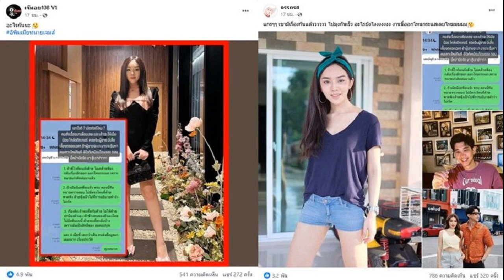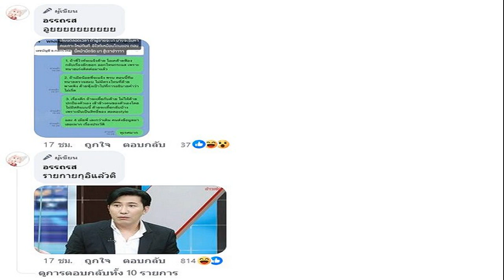สตาร์ต่างแดน ซีรีส์‘No Gain No Love’ เสน่ห์ของความรักหลายรูปแบบ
29 ส.ค. 2567
15:07 น.
เปิดตัวไป 2 ตอนแรกแล้ว ซีรีส์โรแมนติก คอมเมดี้ “No Gain No Love” ทาง Prime Video งานกำกับฯ ของ คิมจองชิก นำแสดงโดย ชินมินอา, คิมยองแด, อีซังอี, ฮันจีฮยอน
กับเรื่องราวของผู้หญิงสามคนที่ไม่เชื่อในการแต่งงาน การออกเดท และการขอแต่งงาน พวกเธอจึงเลือกที่จะแต่งงานแบบชั่วคราว ออกเดทแบบมีสัญญาข้อตกลง และเดินเข้าสู่การหย่าร้าง เพื่อที่พวกเธอจะได้ไม่ต้องสูญเสียเงิน อาชีพ และเวลา

บทสัมภาษณ์พิเศษ 4 นักแสดง ‘ชินมินอา’ ‘คิมยองแด’ ‘อีซังอี’ และ ‘ฮันจีฮยอน’ ที่มาพูดคุยถึงบทบาทและการทำงานในซีรีส์ “No Gain No Love
•เล่าถึงตัวละครของแต่ละคน
ชินมินอา – “ฉันรับบทเป็นซนแฮยอง หญิงสาวที่ไม่ยอมเป็นฝ่ายแพ้ ทั้งเรื่องรักและงานค่ะ เธอไม่กลัวที่จะมุ่งไปสู่เป้าหมายของตัวเอง เป็นคนซื่อตรงและแข็งแกร่งมากๆ ฉันก็เลยพยายามแสดงความเป็นตัวเองออกมาอย่างจริงใจ แล้วก็พยายามเข้าใจความรู้สึกรวมถึงทุกเรื่องในชีวิตของเธอด้วยค่ะ
คิมยองแด – “ผมรับบทเป็นคิมจีอุก ชายหนุ่มผู้ทำงานหนักและไม่สร้างความเดือดร้อนให้คนอื่นครับ จีอุกเอาใจใส่คนอื่นมากๆ ผมจึงพยายามที่จะคิดอะไรให้ลึกซึ้งรอบคอบแบบเขา และพยายามแสดงบุคลิกที่สงบเยือกเย็นของเขาออกมา
อีซังอี – “ผมรับบทเป็นบกกยูฮยอน ซีอีโอของบริษัท KKULBEE ผู้ไม่เคยเปิดใจให้ความรักอย่างเต็มที่ การที่ผมจะดูเหมือนประธานบริษัทได้ เราต้องปรับลุกส์ มีเสื้อผ้า รองเท้า และแอคเซสเซอรี่ที่ดูเนี้ยบ”

ฮันจีฮยอน – “ฉันรับบทเป็นนัมจายอนหรือยอนโบราค่ะ จายอนเป็นนักเขียนนิยายเรท R ค่ะ เธอเป็นคนมีจินตนาการสูงมาก แต่ไม่เคยมีแฟนเลย ดังนั้นฉันก็เลยพยายามจะแสดงให้เห็นความรู้สึกสดใหม่ของการตกหลุมรักเป็นครั้งแรกของเธอค่ะ”
•อะไรคือเหตุผลที่ทำให้รับบทนี้ และประทับใจในซีรีส์
ชินมินอา – “บทที่น่าติดตามค่ะ ทั้งสนุก ดูง่าย แล้วก็แปลกใหม่ คิดว่ามันต้องสนุกมากๆ แน่ ตัวละครทุกตัวในเรื่องนี้มีมิติมากๆ มีเรื่องราวภูมิหลังที่น่าสนใจ ฉันเลยตื่นเต้นมากที่จะได้เห็นว่ามันจะออกมาเป็นยังไง ฉันแน่ใจตั้งแต่ตอนนั้นเลยว่า ด้วยตัวละครที่น่าสนใจและเรื่องราวที่ทำให้พวกเขามาเกี่ยวพันกัน ซีรีส์เรื่องนี้จะต้องสนุกมากแน่ๆ
คิมยองแด – “ผมว่าพล็อตเรื่องน่าสนใจมากๆ อย่างที่พี่มินอาบอก ความสัมพันธ์ระหว่างตัวละครในเรื่องนี้น่าติดตามมาก อีกอย่างคือนักแสดงทั้งหมดนี้ก็ทั้งเก่ง หน้าตาดี แล้วก็นิสัยดีมากๆ จนผมอยากเป็นส่วนหนึ่งของงานนี้ด้วยเลยครับ”

อีซังอี – “ผมคิดแบบเดียวกับพี่มินอาเลยครับ ครั้งแรกที่ผมอ่านบทผมได้เห็นความสัมพันธ์และความรักหลากหลายรูปแบบ ทั้งคู่เดท คู่แต่งงาน ครอบครัว พ่อแม่ลูก ซึ่งมาพร้อมกับความรักที่แตกต่างกันออกไป มันเป็นเรื่องราวที่จริงใจและตรงไปตรงมา มันโดนใจผมมากๆ และนั่นคือเหตุผลที่ผมอยากมีส่วนร่วมในซีรีส์เรื่องนี้ อีกเหตุผล เพราะผมได้ยินว่ารุ่นพี่มินอาจะแสดงด้วย ผมก็เลยอยากจะร่วมงานกับเธออีกครับ ส่วนยองแดกับจีฮยอนก็เคยแสดงด้วยกัน ผมก็เลยคิดว่ามันคงจะสนุกดี
ฮันจีฮยอน – “ตอนที่ได้บทมาครั้งแรก ฉันมีคำถามเกี่ยวกับตัวละครของตัวเองเยอะมากเลยค่ะ มันเป็นตัวละครที่ลึกลับและเข้าใจยากมาก ฉันรู้สึกได้ว่าเธอต้องมีเรื่องราวภูมิหลังเยอะมาก ซึ่งก็ทำให้ฉันยิ่งอยากรู้เข้าไปอีก อีกอย่างคือ ฉันอยากร่วมงานกับรุ่นพี่ซังอี ยองแด และพี่มินอามากๆ ก็เลยตกลงรับบทนี้ค่ะ
•ความรู้สึกแรกที่ได้เจอกันและหลังร่วมงานกันแล้วเป็นอย่างไรบ้าง

ฮันจีฮยอน – “ในวันอ่านบทครั้งแรก ตอนที่พี่มินอาเดินเข้ามาเธอสวยตะลึงสุดๆ เลยค่ะ ไม่คิดเลยว่าจะมีคนสวยขนาดนี้อยู่ในโลก! สำหรับพี่ซังอี เราเคยรู้จักกันที่โรงเรียนมาก่อน แต่ว่านี่เป็นครั้งแรกเลยที่ได้ทำงานด้วยกันในกองถ่าย รู้สึกว่าเป็นเรื่องใหม่ที่น่าตื่นเต้นมากๆ ส่วนยองแด เราเคยแสดงด้วยกัน ฉันก็เลยตื่นเต้นที่จะได้ร่วมงานกับเขาในแนวโรแมนติกบ้าง
อีซังอี – “ความประทับใจแรกของผมต่อทุกคนดีหมดเลยครับ พวกเราเข้ากันได้ดีมาก แล้วก็สนิทกันได้เร็ว โดยเฉพาะผมกับยองแด ยังไงความประทับใจสุดท้ายก็สำคัญกว่าความประทับใจแรกใช่ไหมล่ะครับ รวมๆ แล้วมันเป็นประสบการณ์การถ่ายทำที่สนุกมากเลยครับ
คิมยองแด – “ผมเริ่มจากพี่มินอาครับ ผมโตมากับการได้ดู My Girlfriend is a Gumiho ตอนสมัยม.ปลาย จำได้ว่าตอนที่ได้ดูผมรู้สึกว่า ‘ว้าว ทำไมสวยขนาดนี้นะ’ รู้สึกเป็นเกียรติมากๆ ที่ได้ร่วมงานกับพี่เขา ผมเป็นแฟนคลับเธอมาตลอด การถ่ายทำในครั้งนี้ทั้งสนุก ตื่นเต้น ส่วนพี่ซังอี เขาเป็นพี่ชายที่ผมชอบมากๆ เขาทำให้คนอื่นรู้สึกสบายใจเวลาอยู่ด้วย ส่วนจีฮยอน เราเคยทำงานด้วยกันมาก่อน ผมจำได้ว่าตอนนั้นทีมนักแสดงสนิทกันมาก พวกเราคอยดูแลช่วยเหลือกันตลอด ปกติแล้วผมจะเกร็งมากในวันอ่านบทครั้งแรก แต่การที่มีเธออยู่ด้วยมันทำให้ผมนึกถึงความทรงจำที่ผ่านมา ทำให้ผมรู้สึกสงบนิ่งขึ้น ซึ่งเป็นเรื่องที่ดีมากๆ ครับ
ชินมินอา – “ก่อนจะได้เจอคิมยองแด ฉันอยากรู้ตลอดเลยค่ะว่าเขาเป็นคนยังไง ตอนแรกจะเก้ๆ กังๆ เพราะว่าฉันเป็นคนขี้อาย ยองแดก็เหมือนกัน แต่ฉันชอบมากที่เขาพยายามจะปรับตัวให้เข้ากับวิธีการแสดงของฉัน และฉันก็พยายามแบบนั้นเหมือนกัน ส่วนซังอี เป็นนักแสดงที่ฉันชื่นชมค่ะ เป็นคนสดใส คิดบวกมากๆ ฉันดีใจและตื่นเต้นมากตอนที่รู้ว่าเขาจะมาร่วมงานด้วย ส่วนจีฮยอน น่ารักมากๆ มีชีวิตชีวา ตอนที่พวกเราอ่านบทครั้งแรกด้วยกัน ฉันก็รู้สึกได้ถึงเคมีและเสน่ห์ของตัวละครแต่ละตัว ความรู้สึกแรกของฉันตอนได้เจอทุกคนมันดีมากเลยค่ะ
•อะไรที่ซีรีส์เรื่องนี้ต่างจากเรื่องอื่นและผู้ชมต้องติดตาม
ชินมินอา – “คือการที่พระเอกนางเอกเพิ่งจะเริ่มรู้สึกชอบอีกฝ่ายหลังจากแต่งงานกันแล้ว ดังนั้นมันเลยกลับกัน เพราะความรู้สึกของพวกเขาค่อยๆ ลึกซึ้งขึ้นแบบช้าๆ เมื่อเวลาผ่านไป ฉันคิดว่านี่คือจุดที่น่าติดตามค่ะ และหลังจาก